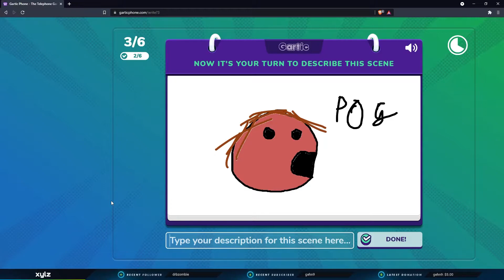Xylz Twitch Highlights #2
le twih